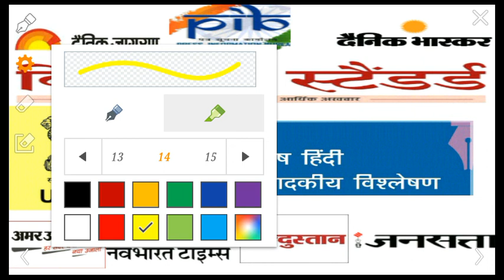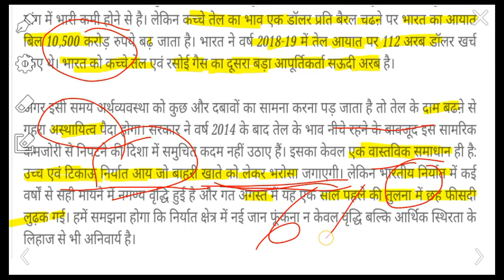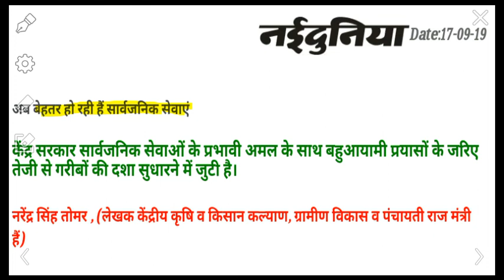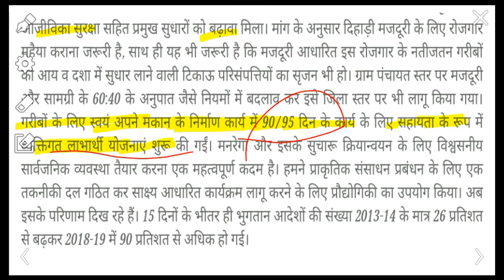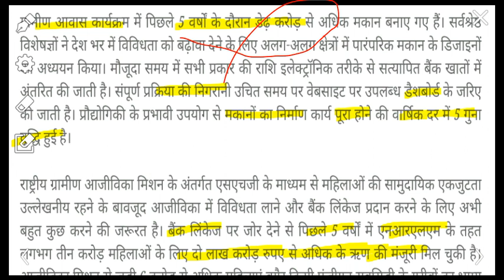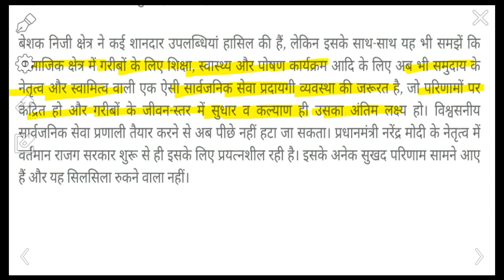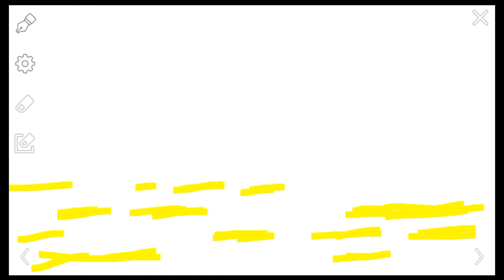दैनिक हिंदी संपादकीय विश्लेषण SEP/2019 for UPSC C.S.E 2020 | Daily Hindi editorial discussion